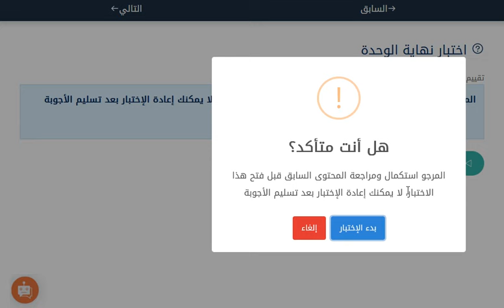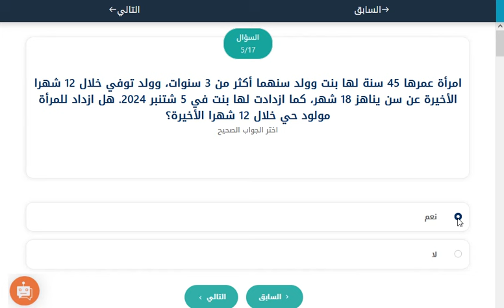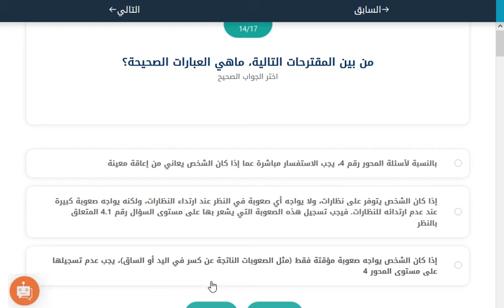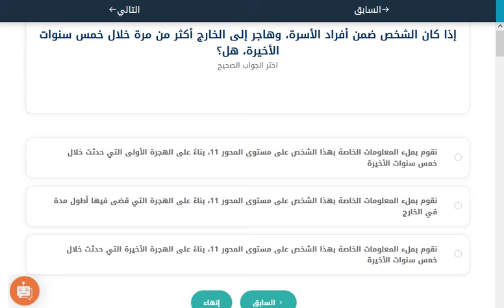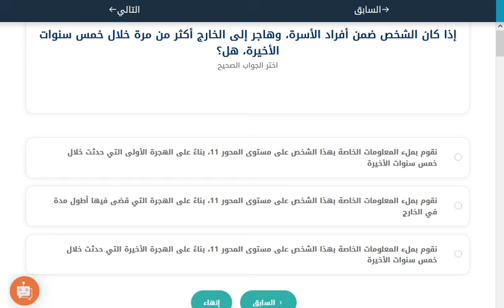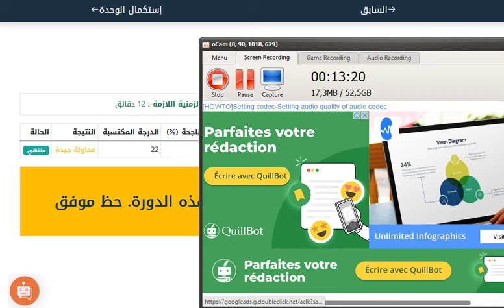الإحصاء: تصحيح اختبار نهاية الوحدة الأولى. (المرجو الاشتراك في القناة ليصلكم كل جديد )